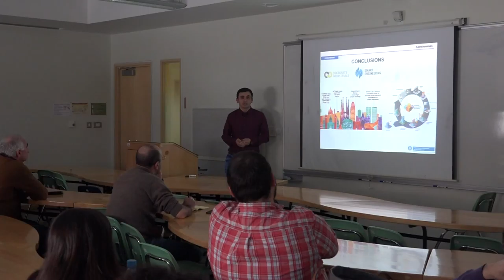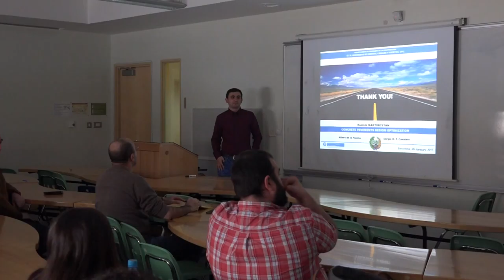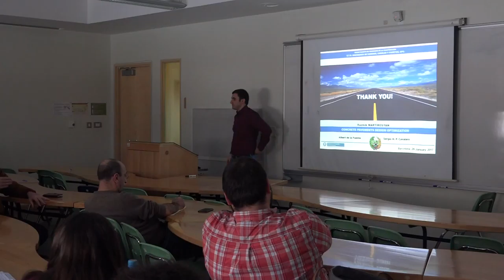Public Lecture: Concrete Pavement Design Optimization, part 3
The use of concrete pavements is a future trend because of a list of reasons, such as less environmental impacts, more economical, low cost life cycle, among others. The reported service lives for concrete pavements by highway agencies is 25-40 years which.
The goal of Razmik Martirosyan's study is to integrate several phenomena that affect the behavior of concrete pavements in a single numerical tool for the optimized design of these elements.